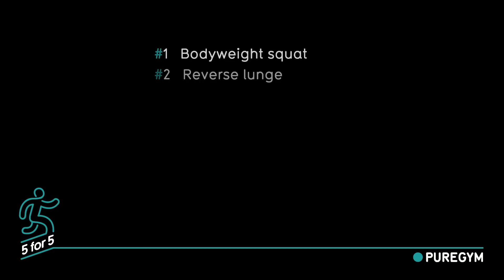Beginners leg workout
5 for 5 workout by PureGym